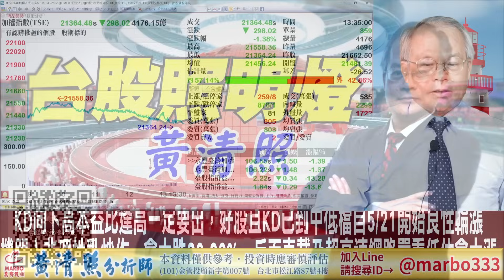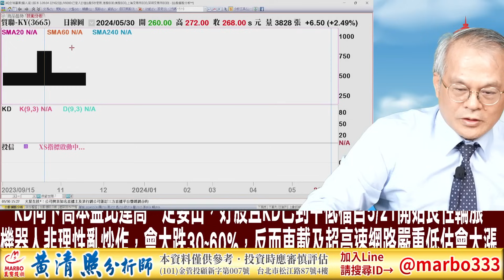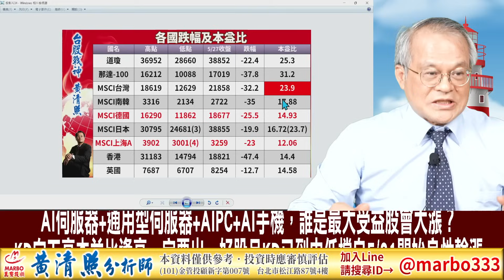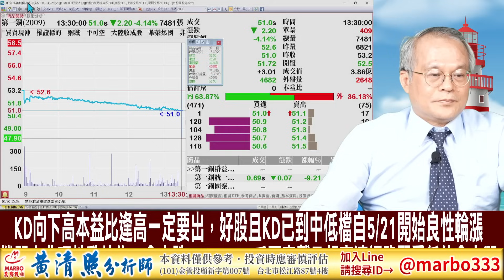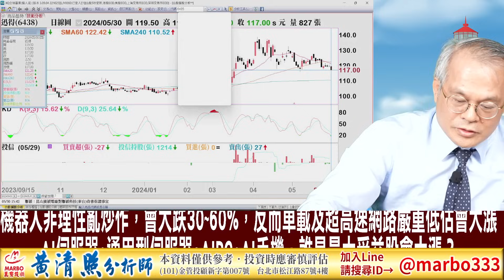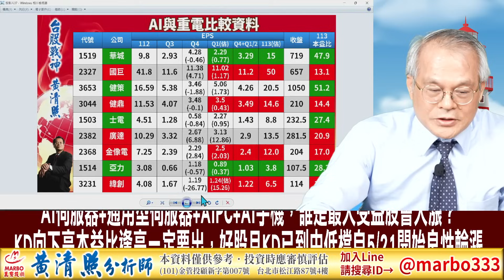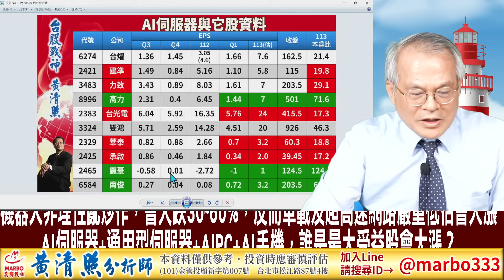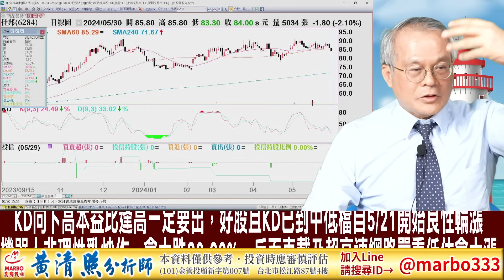113/5/30【照哥開講】桓達、羅昇漲停超漲，突顯聯電、矽格、致伸、佳邦、耿鼎、堤維西、承啟、正新、迅得低估．高力、所羅門高估逢高賣，力致、聯陽、台光電、國巨、金像電、健鼎、緯創、貿聯、胡連輪漲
KD向下高本益比逢高一定要出，好股且KD已到中低檔自5/21開始良性輪漲
機器人非理性亂炒作，會大跌30~60%，反而車載及超高速網路嚴重低估會大漲
AI伺服器+通用型伺服器+AIPC+AI手機，誰是最大受益股會大漲？

照哥官方唯一指定專線：
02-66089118